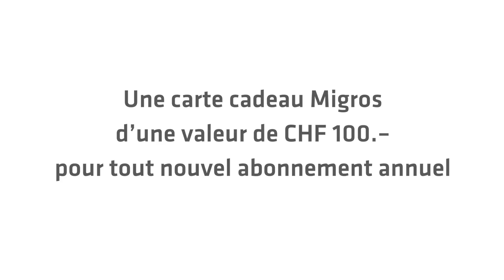Découvre les possibilités illimités au FlowerPower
Découvre les possibilités illimités qu’offre FlowerPower et fais de 2018 ton année. Lance-toi tout de suite.